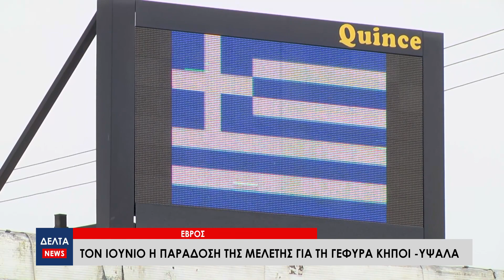Τον Ιούνιο η παράδοση της μελέτης για τη γέφυρα Κήποι -Ύψαλα στον Έβρο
Τον Ιούνιο αναμένεται η παράδοση της μελέτης για τη γέφυρα Κήποι - Ύψαλα στον Έβρο. Αυτό έκανε γνωστό ο Διευθύνων Σύμβουλος της «Εγνατία Οδός ΑΕ», ο οποίος όπως τόνισε, αυτή θα είναι η τελική μελέτη του έργου.